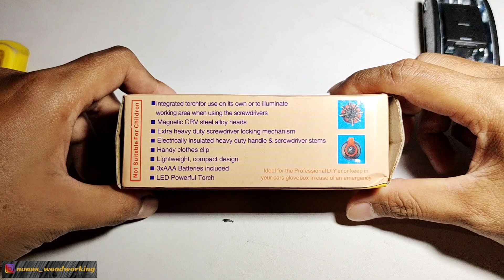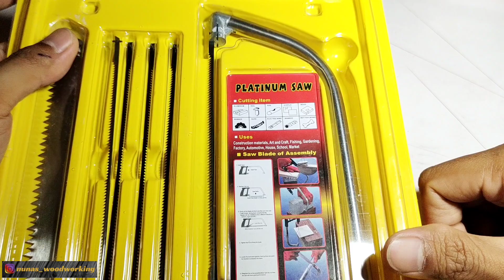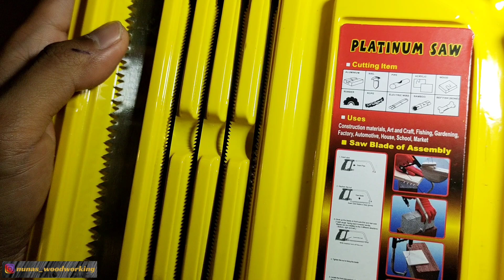MURAH-MERIAH!!! hand tools yang bermanfaat.